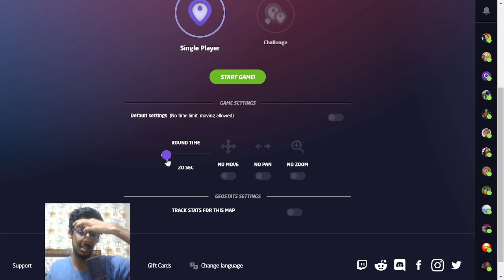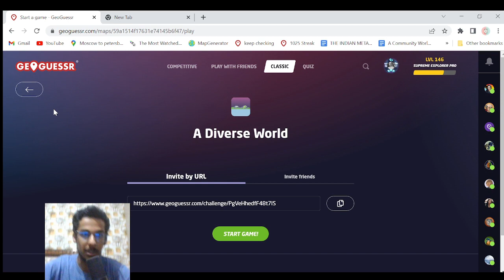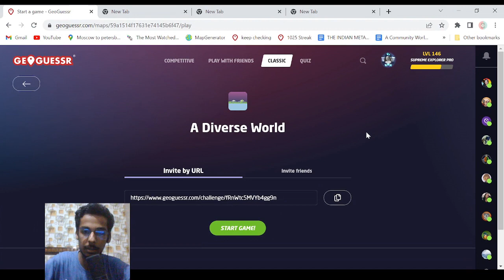PLAY ALONG #1 - Madness On A Diverse World 10s NMPZ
idk what that intro was

This is a play along, you DO NOT need a PRO account to play.
Enjoy and let me know your scores :)